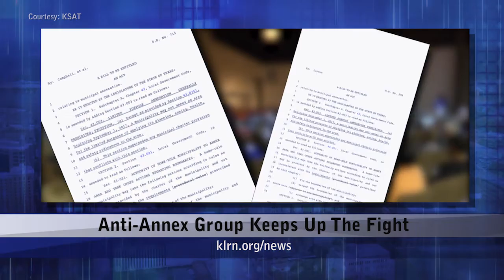Monday, March 6 - Update 2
Topics: Anti-Annex Group Keeps Up Fight, Romo Resigns and Apologizes